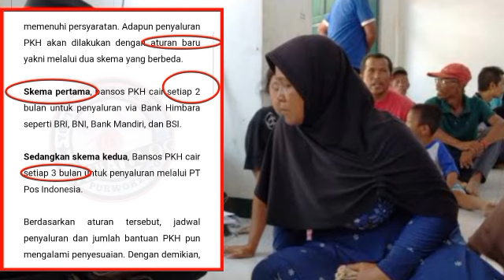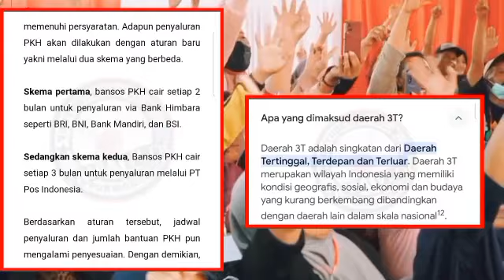INGAT HARI INI JUMAT TGL 12 JANUARI KPM PKH BPNT HARUS LAKUKAN INI AGAR BANTUAN CAIR SESUAI THP 1